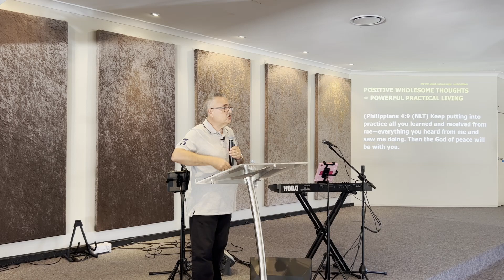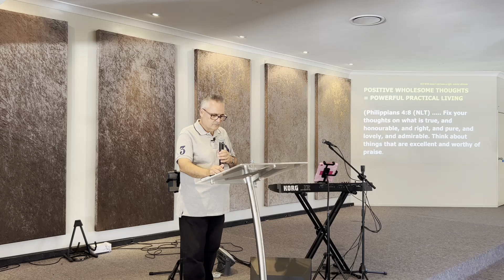# 23 With Jesus I can have a right mental attitude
If you were blessed and would like to watch more of our sermons, please click the "like" thingy and subscribe and hit the notification bell if you want to be advised when we have a new sermon up.

Our services are at 9am on Sunday mornings at 44 Brisbane Road, Labrador, on the sunny Gold Coast.

Tithing/Giving
Lifehouse Christian Church
Lifehouse Connects
Prayer Meetings | Wednesday’s 7am
Want to join our weekly prayer group? Text your interest to: 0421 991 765

LH Youth, Fridays 6:30 to 8 pm